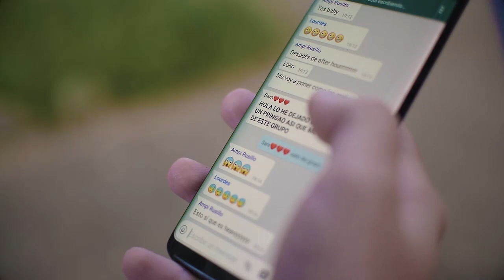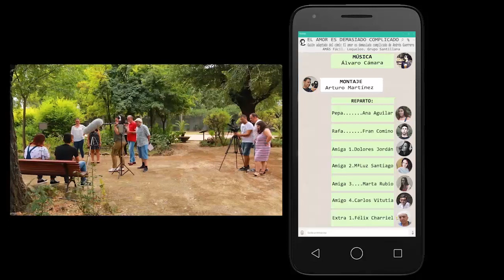EL AMOR ES DEMASIADO COMPLICADO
Adaptación del guión, de mismo nombre,  del cómic de  Andrés Guerrero, publicado por la editorial Loqueleo del Grupo Santillana. Esta realizado desde la productora inclusiva YEYÉS FILMS, de la Asociación AFAMP, formada por personas con y sin discapacidad. Esta dirigido por Antoñoli Padilla y coproducido por Arjuteam y el Cuarto Verde. Rodado en Bailén en septiembre de 2018, nos cuenta la reacción Pepa, amiga de Rafa, al enterarse de que su novia lo dejó por whatsapps.